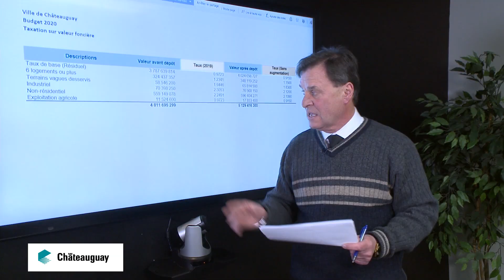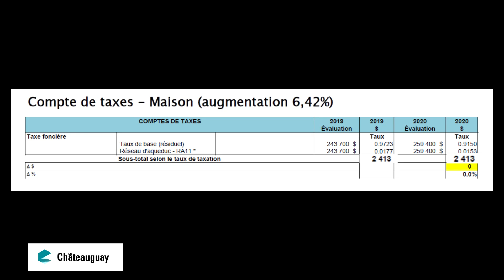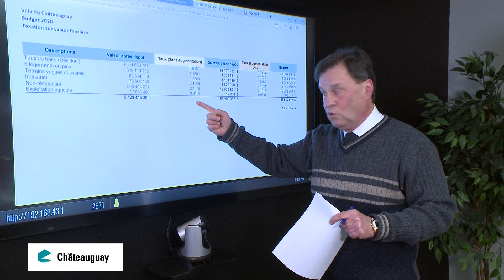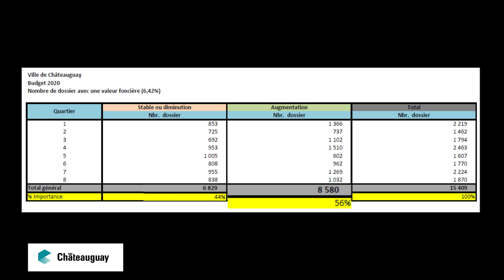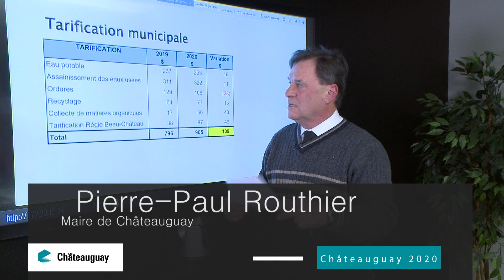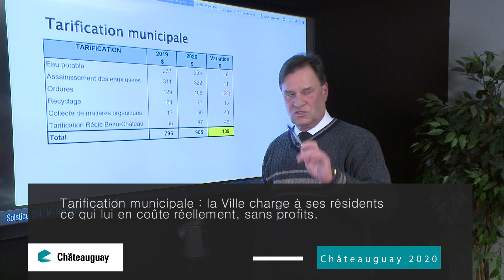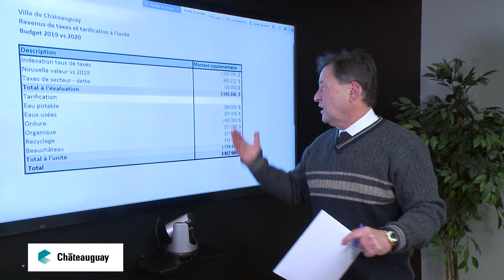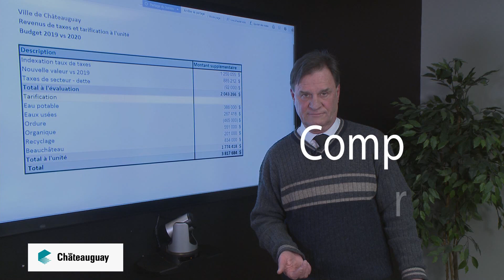Châteauguay - Budget et taxation 2020